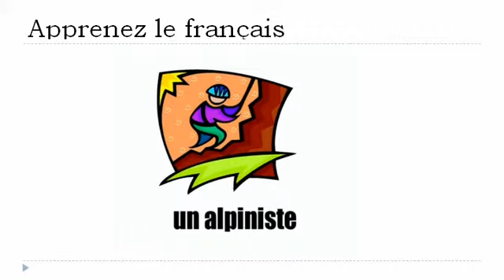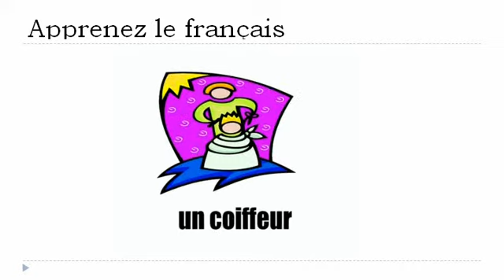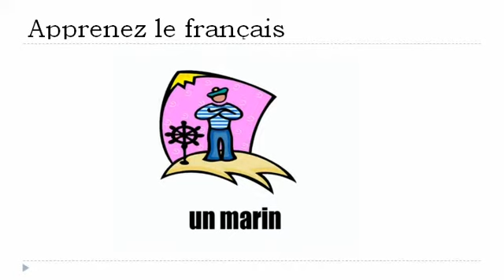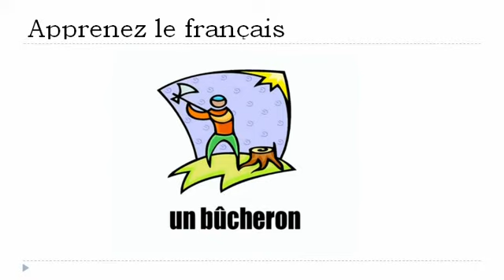Nauka francuskiego = Zadania oraz zawodami # 3